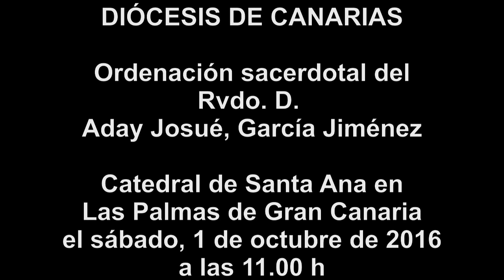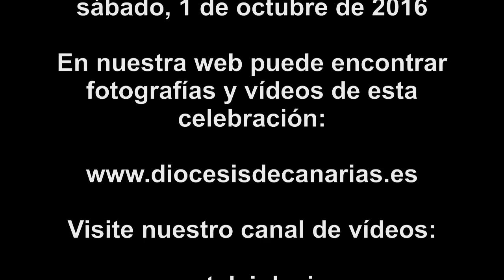Versión 1 - Ordenación sacerdotal del Rvdo. D. Aday J. García Jiménez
Celebrada en la Catedral de Santa Ana en Las Palmas de Gran Canaria el sábado, 1 de octubre de 2016 a las 11.00 h
Imagen: Ana Arrese Zabaleta.